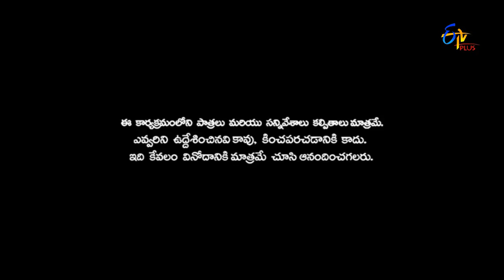Patas | Crazy Lobo v/s Bullect Bhaskar Jokes war Performance | 8th February 2017 | ETV Plus